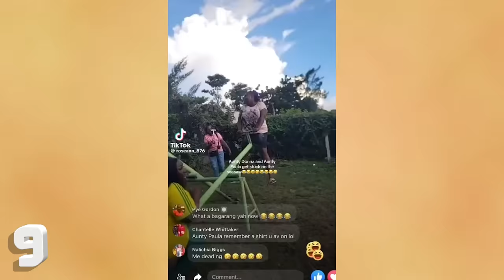Wayne Marshall's OD In Question? Bounty Killer Says No To Selfies, Aunty Donna Goes On Seesaw